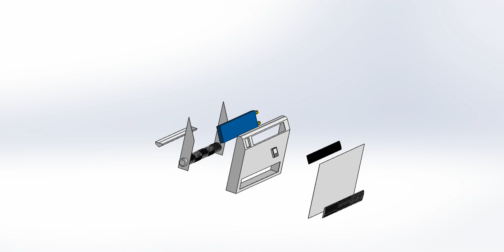Floor type fan coil unit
Yuexin (Tianjin) Artificial Environment Engineering Technology Co., Ltd. is committed to the trade of refrigeration and heating equipment and central air conditioning industry. Our main products are fan coil units, air handling unit, air source heat pumps, chillers and central air conditioning parts.
We provide you with one-stop service to fully meet your needs. What you need is what we provide.
We have professional and stable high-quality factory supply, which provides guarantee for product quality, delivery time and professional after-sales service. The chief technical engineer has 10+ years experience in HVAC industry and has developed hundreds of independent projects. He is willing to answer any professional questions for you.
Our products are exported to Europe, Asia, North America and other countries, and are well received by customers.